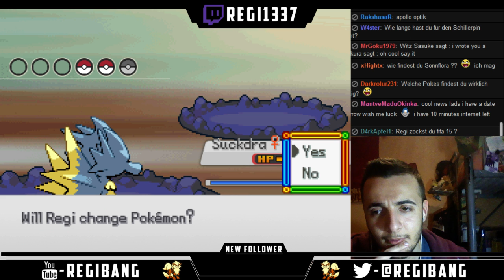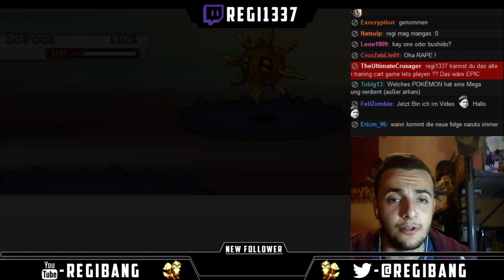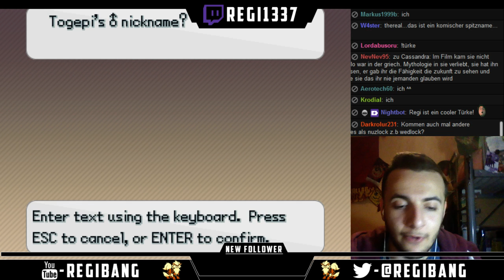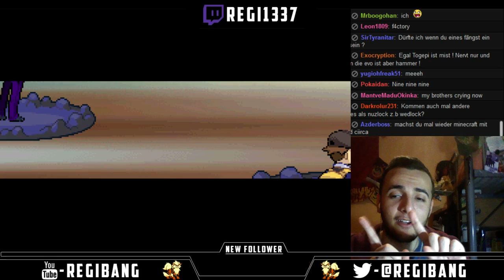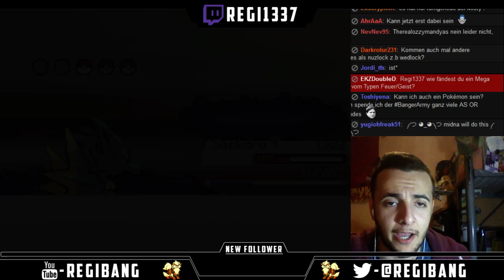Team Olympus Vorstand Apollo! - Pokémon Zeta & Omicron [Livestream] #16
Let's Play Pokémon Zeta & Omicron [Deutsch/German] #16 - Team Olympus Vorstand Apollo!

➜ WORUM GEHTS HEUTE?

★ PLAYLIST zu Pokémon Let's Play Pokémon Zeta & Omicron ►

→ INFORMATIONEN ZU POKÉMON ZETA & OMICRON:

[Folgt noch]